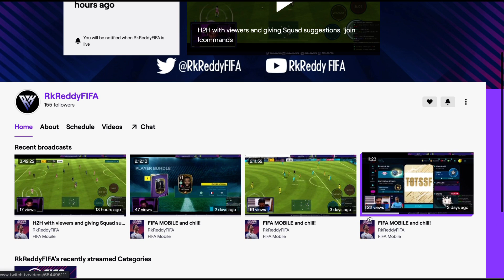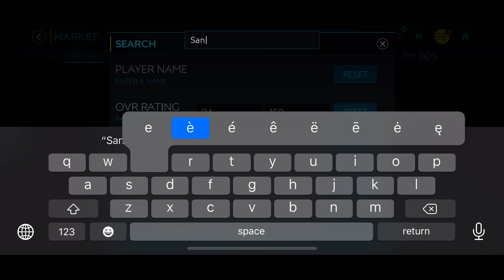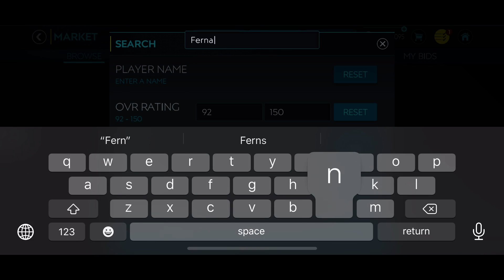200M+ BEST POSSIBLE MANCHESTER CITY SQUAD | TEAM UPGRADE | MAN CITY SQUAD BUILDER | FIFA MOBILE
103 RATED PULISIC | 4TH OF JULY INDEPENDENCE DAY EVENT | FIFA MOBILE | THE BEST LM IN FIFA MOBILE |

FA EMIRATES CUP 102 RATED GABRIEL JESUS REVIEW | BEST EPL STRIKER? | FIFA MOBILE JESUS 102 RATED |

1 BILLION+ WORTH MOST EXPENSIVE SQUAD IN FIFA MOBILE HISTORY | HUGE SQUAD/TEAM UPGRADE | ROAD TO 150

F2P!! FA EMIRATES CUP ALMIRON 103 RATED REVIEW | BEST RM IN GAME? | FIFA MOBILE NEW EVENT IS HERE !!

FIFA MOBILE 20 ALL NEW SKILL MOVES | HOW TO PERFORM THESE NEW SKILL MOVES? | SKILL MOVES TUTORIAL |

OMG! WE CLAIMED ICON RAUL | ICON RAUL REVIEW | 103 RATING | FIFA MOBILE 20 | REAL MADRID LEGEND

OMG! 105 RATED UTOTS MESSI REVIEW | MESSI UTOTSSF | BEST FIFA MOBILE CARD | 150 MILLION COINS SPENT

CLAIMING PRIME ICON RONALDO R9 AND GARRINCHA | 5 UTOTSSF CLAIMED | FIFA MOBILE UTOTS | PRIME ICON R9

FIFA MOBILE TOTS DEPAY VS TOTS REUS VS TOP TRANSFER BRUNO | BATTLE FOR THE BEST CAM | DEPAY TOTSSF

FIFA MOBILE TOP GK COMPARISON | TOTS COURTOIS VS ALISSON VS SAVIC VS DONNARUMMA | GK COMPARISON EP-1

142 OVR FIFA Mobile TEAM UPGRADE | PRIME ICONS | FLASH SALE PACK OPENING | BIG SQUAD UPGRADE | FM20

FIFA MOBILE TOTS LEWANDOWSKI VS TOTS WERNER | FM 20 | TOTTSF WERNER REVIEW| WHO IS THE BEST STRIKER?

OMG!! WE CLAIMED 103 PRIME ICON PUYOL, 102 TOTS MESSI AND 101 VARANE! HUGE FIFA MOBILE PACK OPENING

Prime icon maldini
fifa mobile 20 treasure hunt
fifa mobile insane squad builder
fifa mobile manchester city squad